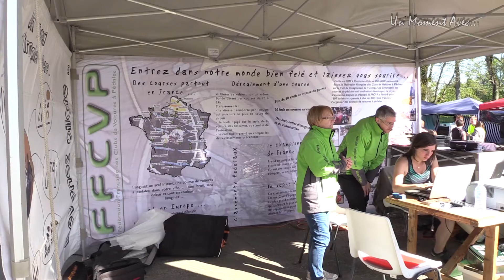Un Moment Avec... La Course de Voitures à Pédales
Le 1er Mai 2016 à Torigny les Villes (50)